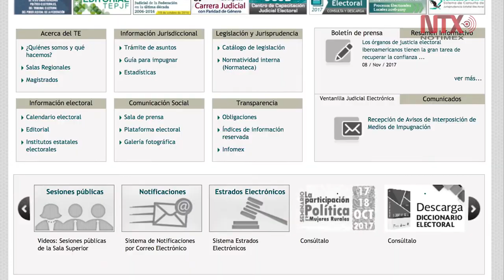Tribunal Federal resolverá controversias derivadas de comicios del 2018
En el marco de los trabajos de la Primera Asamblea Plenaria de la Red Mundial de Justicia Electoral, resaltó que cuenta con personal capacitado para hacer frente a ese reto en el que estarán en juego cerca de 20 mil puestos de elección popular.